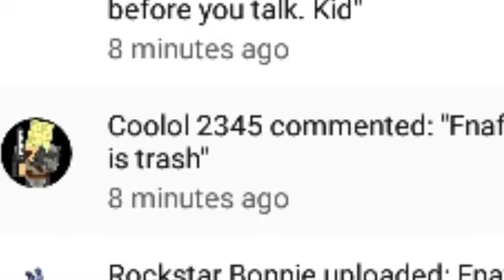IZ UH HATUUUUUUU!!!